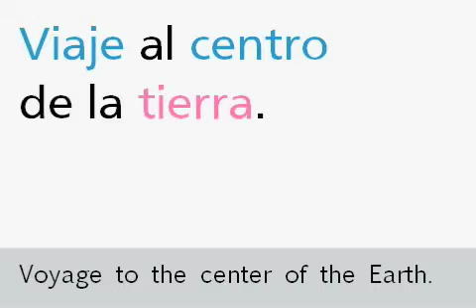Learn the Difference between ESTAR and SER, in Relation to Location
Having trouble knowing the difference between ESTAR and SER? Check out this mini-lesson!

Visual Spanish's revolutionary program takes the best aspects of a binge-worthy TV show and incorporates an effective visual framework to help you speak conversational Spanish in just 5 weeks!

Learning Spanish should be fun and addictive - boring vocab drills and repetitive apps will never teach you to speak conversationally.